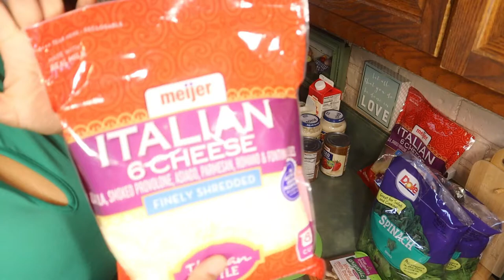Vegetable Lasagna Bake II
ingredients:
1 box of lasagna
2 jars of alfredo
2 bags shredded italian cheese
2 bags of spinach
2 onions
1 bell pepper
2 cans of diced tomatoes
parsley
1 pkg of cream cheese
1 cup of heavy whipping cream
1 stick of butter
1 pkg of mushrooms
seasonings:
italian seasonings
italian chop house seasoning
black pepper
cayenne pepper
garlic powder
smoked paprika
salt